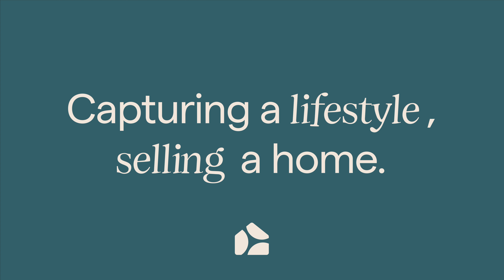The Landings, Penarth | Cardiff | Property Video Tour